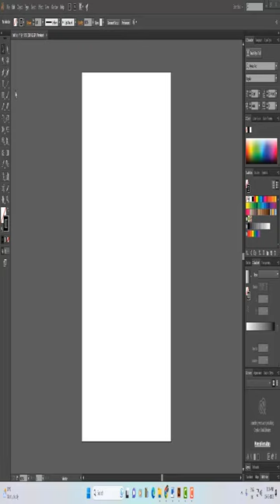Design 15.0 tech Adobe illustrator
The bow and arrow is a ranged weapon system consisting of an elastic launching device (bow) and long-shafted projectiles (arrows). Humans used bows and arrows for hunting and aggression long before recorded history, and the practice was common to many prehistoric cultures. They were important weapons of war from ancient history until the early modern period, where they were rendered increasingly obsolete by the development of the more powerful and accurate firearms. Today, bows and arrows are mostly used for hunting and sports.

A bow consists of a semi-rigid but elastic arc with a high-tensile bowstring joining the ends of the two limbs of the bow. An arrow is a projectile with a pointed tip and a long shaft with stabilizer fins (fletching) towards the back, with a narrow notch (nock) at the very end to contact the bowstring.

To load an arrow for shooting (nocking an arrow), the archer places an arrow across the middle of the bow with the bowstring in the arrow's nock. To shoot, the archer holds the bow at its center with one hand and pulls back (draws) the arrow and the bowstring with the other (typically the dominant hand). This flexes the two limbs of the bow rearwards, which perform the function of a pair of cantilever springs to store elastic energy.

Typically while maintaining the draw, the archer aims the shot intuitively or by sighting along the arrow. Then archer releases (looses) the draw, allowing the limbs' stored energy to convert into kinetic energy transmitted via the bowstring to the arrow, propelling it to fly forward with high velocity.

धनुष और तीर एक लंबी हथियार प्रणाली है जिसमें एक लोचदार लॉन्चिंग डिवाइस (धनुष) और लंबे शाफ्ट वाले प्रोजेक्टाइल (तीर) शामिल हैं। इतिहास में दर्ज होने से बहुत पहले ही मनुष्य शिकार और आक्रामकता के लिए धनुष और तीर का उपयोग करते थे, और यह प्रथा कई प्रागैतिहासिक संस्कृतियों में आम थी। वे प्राचीन इतिहास से प्रारंभिक आधुनिक काल तक युद्ध के महत्वपूर्ण हथियार थे, जहां अधिक शक्तिशाली और सटीक आग्नेयास्त्रों के विकास के कारण वे तेजी से अप्रचलित हो गए थे। आजकल धनुष-बाण का प्रयोग अधिकतर शिकार तथा खेल-कूद में किया जाता है।

धनुष में एक अर्ध-कठोर लेकिन लोचदार चाप होता है जिसमें धनुष के दोनों अंगों के सिरों को जोड़ने वाली एक उच्च-तन्यता वाली धनुष की डोरी होती है। तीर एक नुकीले सिरे वाला एक प्रक्षेप्य है और पीछे की ओर स्टेबलाइजर पंख (फ्लेचिंग) के साथ एक लंबा शाफ्ट होता है, जिसके अंत में बॉलस्ट्रिंग से संपर्क करने के लिए एक संकीर्ण पायदान (नॉक) होता है।

निशानेबाजी के लिए तीर को लोड करने (तीर को ठोकने) के लिए, तीरंदाज तीर की नोक पर प्रत्यंचा के साथ धनुष के बीच में एक तीर रखता है। गोली चलाने के लिए, तीरंदाज एक हाथ से धनुष को उसके केंद्र में रखता है और दूसरे हाथ से (आमतौर पर प्रमुख हाथ) तीर और धनुष की प्रत्यंचा को पीछे खींचता है। यह धनुष के दोनों अंगों को पीछे की ओर मोड़ता है, जो लोचदार ऊर्जा को संग्रहीत करने के लिए कैंटिलीवर स्प्रिंग्स की एक जोड़ी का कार्य करता है।

आमतौर पर ड्रा बनाए रखते समय, तीरंदाज सहज ज्ञान से या तीर के साथ देखकर शॉट पर निशाना लगाता है। फिर तीरंदाज ड्रॉ को छोड़ता है (ढीला करता है), जिससे अंगों की संग्रहीत ऊर्जा धनुष की प्रत्यंचा के माध्यम से तीर तक संचारित गतिज ऊर्जा में परिवर्तित हो जाती है, जिससे वह उच्च वेग के साथ आगे उड़ने के लिए प्रेरित होता है।

शूटिंग के लिए एक तीर को लोड करना, एक तीर को मारना, धनुष के बीच में, लोचदार ऊर्जा को संग्रहीत करना, कैंटिलीवर स्प्रिंग्स, पीछे की ओर, फ्लेचिंग, मनुष्य ने धनुष और तीर का उपयोग किया
To load an arrow for shooting,nocking an arrow,the middle of the bow,store elastic energy,cantilever springs,towards the back,fletching,Humans used bows and arrows